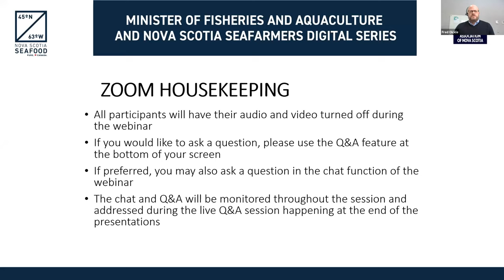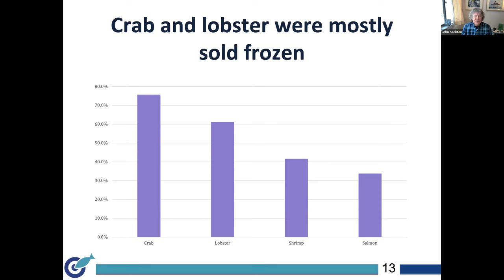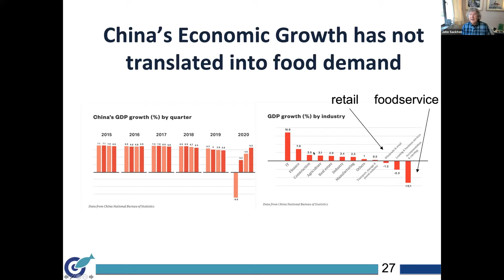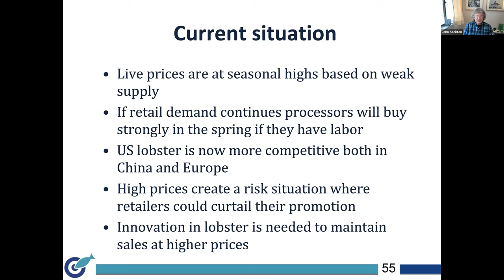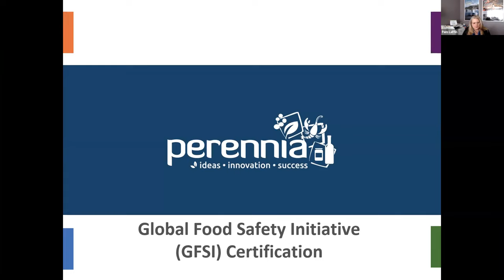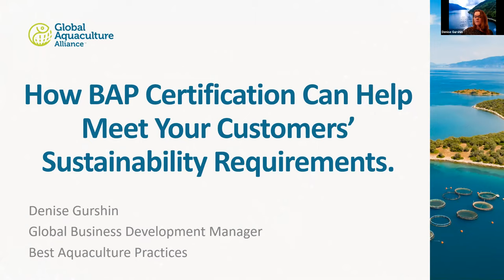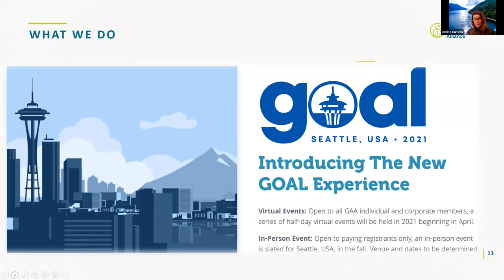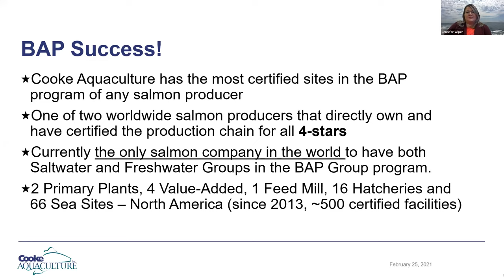Accessing and Retaining Markets for Your Seafood Products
Global seafood markets are constantly evolving, requiring producers to continue to adapt and forecast requirements to stay competitive. Although this has always been a cornerstone of business planning, COVID-19 has amplified the need for businesses to stay agile and be pro-active when markets shift. This webinar provides the latest thinking on global seafood market trends and requirements, focusing on food safety certification and its role in helping producers stay competitive in a turbulent marketplace.